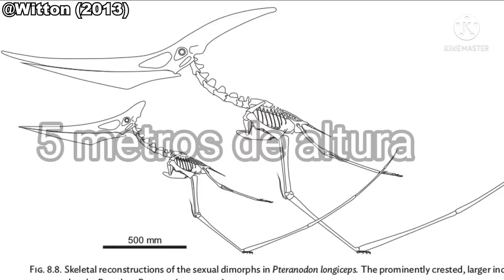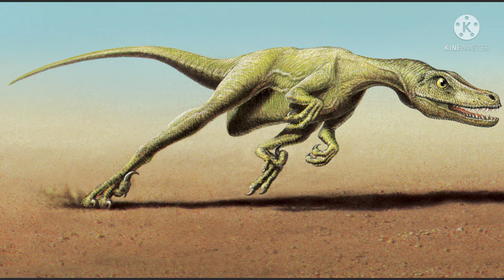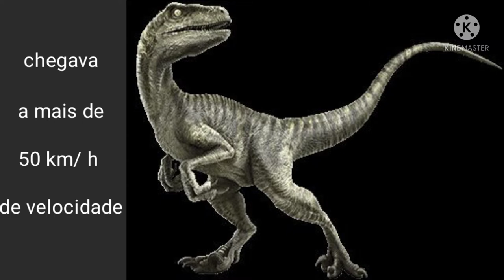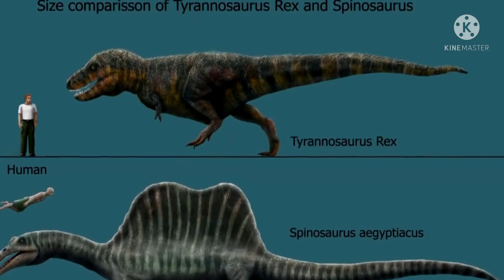OS 10 DINOSSAUROS MAIS FORTES DO JURASSIC PARK!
Olá neste vídeo trouxe um copilado dos 10 dinossauros carnivoros mais feroses e assustadores do periodo Mesozoico e suas principais caracteristicas e diferenças entre si.